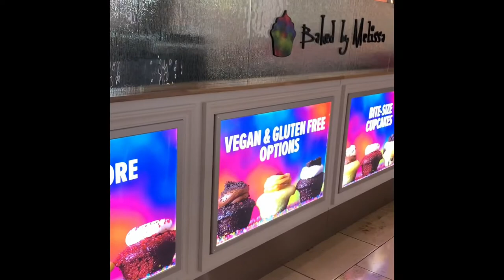youtube shorts “Baked by Melissa” is Telugu food vlog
I always love this cupcake place known for bite size  innovative cupcakes with varied flavors and different diet options. Favorite place in New York for cupcakes
sugar shot on a snowy day